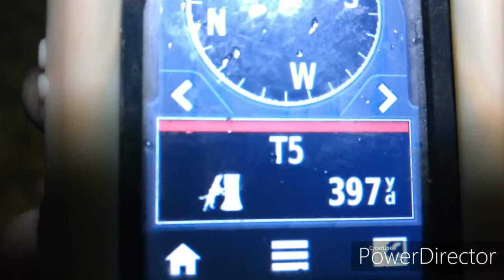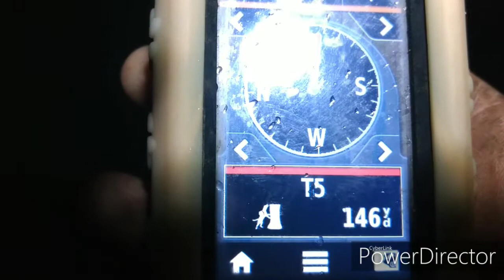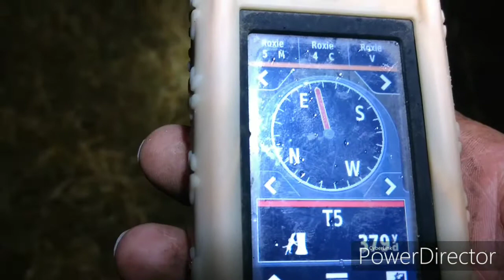Millie grit Dec 1 2019 AM